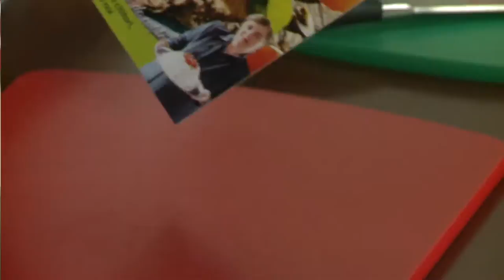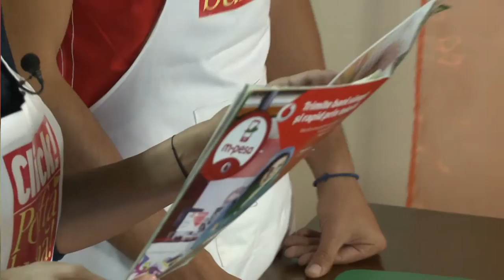Click! Poftă Bună - pârjoale de conopidă cu verdeaţă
Diana Bart l-a avut invitat la Click! Poftă Bună pe colegul său de la Click!, Alexandru Constantin. Cei doi au gătit împreună un preparat uşor, pârjoale de conopidă cu verdeaţă, reţetă din cel mai recent număr al revistei Click! Poftă Bună!